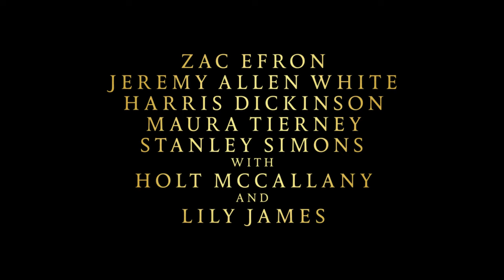The Iron Claw | HD Official trailer NL + FR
‘The Iron Claw’ is gebaseerd op het waargebeurde verhaal over de opkomst en de ondergang van de worstelaarsfamilie Von Erich, die in de jaren ‘60 een grote invloed hadden binnen deze sport. Professioneel worstelaar Maxwell Jacob Friedman debuteert als Lance von Erich, met Zac Efron (‘The Greatest Showman’) Jeremy Allen White (‘The Bear’), Lily James (‘What’s Love Got to Do with It?’) en Harris Dickinson (‘Triangle of Sadness’) aan zijn zijde. De regie van dit epische familieverhaal is in handen van Sean Durkin (‘The Nest’, ‘Martha Marcy May Marlene’).

'The Iron Claw' est inspiré de l’histoire vraie de la famille de catcheurs Von Erich, de son irrésistible ascension et de son déclin. Elle a eu une énorme influence sur ce sport dans les années 60. Le catcheur professionnel Maxwell Jacob Friedman incarne Lance von Erich pour ses débuts devant la caméra. Il est accompagné de Zac Efron ('The Greatest Showman'), Jeremy Allen White ('The Bear'), Lily James ('Et l'amour dans tout ça ?') et Harris Dickinson ('Sans Filtre'). La réalisation de cette épopée familiale épique a été confiée à Sean Durkin ('The Nest', 'Martha Marcy May Marlene').